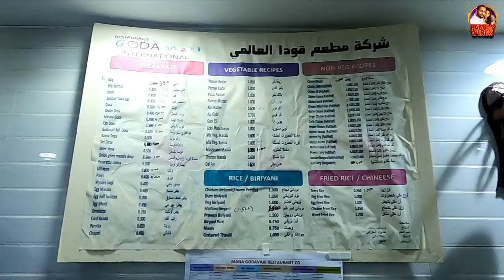கார சார ஆந்திரா மெஸ் 🌶🥵 | Kuwait Food Vlog | Family Wings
Hey everyone! We found a unique place to dine-out.

Join us at the Andhra restaurant called "Godavari" in this Kuwait food vlog for the first time. We tried the typical spicy Andhra food to compare our experience of Sri Lankan spicy food.

Watch and enjoy the food of the day and our most-awaited review.

Hey everyone! We are S. Puwanaganthen and R. Niluja - Sri Lankan-Tamil couple residing in Kuwait.

Welcome to "Family Wings" - our dream place where we do what we love doing. As creators, our interest lies in trying new things, and there's nothing better than lifestyle vlogging.

Through this channel, we bring you interesting lifestyle videos which are common to middle-class couples.